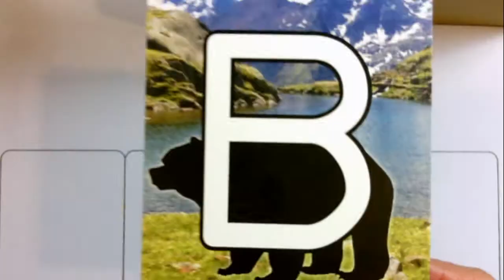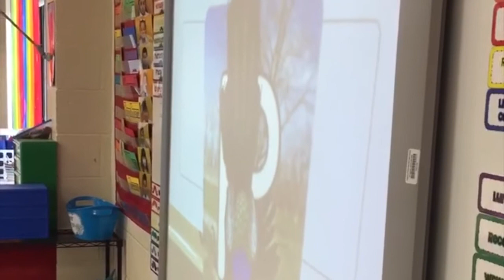Kindergarten Smorgasboard using Letters alive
Greg Smedley-Warren added a super-engaging technology to his ABC Bootcamp. Check out the world's first supplemental curriculum for early ed using Augmented Reality. JE Moss Elementary, Nashville, TN - Title I School